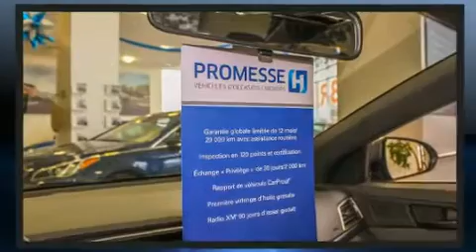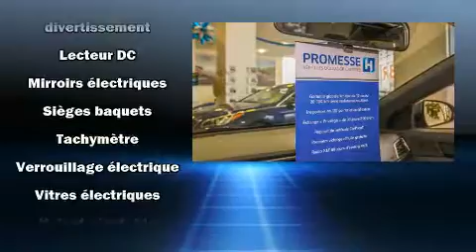2013 Hyundai Elantra L GROUPE ELECTRIQUE+1 PROPRIO+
Attendez-vous toujours �� plus avec la Hyundai Elantra 2013. Cette berline 5 passagers est encore sous les 75 000 km. Ce v��hicule �� traction poss��de une transmission automatique et un moteur 4 cylindres de 1,8 L. Hyundai a mis la priorit�� sur la commodit��, l'efficacit�� et le style en incluant: des phares �� extinction temporis��e, l'ouverture automatique de la glace du conducteur, un compte-tours, un ordinateur de bord, un afficheur de la temp��rature ext��rieure, une banquette arri��re �� dossiers rabattables s��par��s, et beaucoup plus. La cha��ne haute fid��lit�� alimente 6 haut-parleurs, qui reproduisent un son sensationnel. Hyundai a mis la s��curit�� des occupants au coeur de ses pr��occupations avec les ��quipements suivants: rideaux gonflables pour prot��ger la t��te, coussins gonflables lat��raux �� l'avant, syst��me antipatinage, syst��me d'assistance au freinage, la mise hors de fonction du syst��me d'allumage, et freins �� disque aux 4 roues avec antiblocage. Le dispositif de stabilit�� ��lectronique active automatiquement les syt��mes du v��hicule pour vous maintenir en ligne droite. Voici un v��hicule d'occasion certifi�� qui a pass�� haut la main l'exigent processus de certification de Hyundai, qui comprend une inspection rigoureuse en 150 points! Nous avons le v��hicule que vous cherchez, au prix qui respecte votre budget. Passez nous voir ou appelez-nous pour obtenir plus d'information.